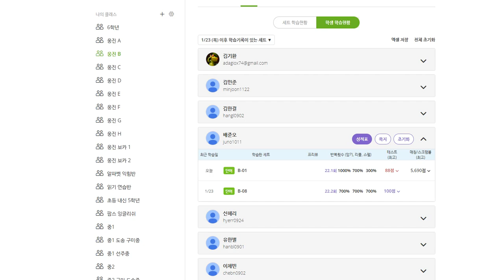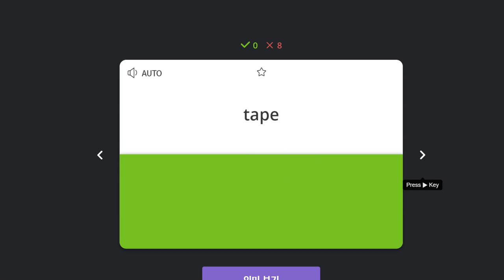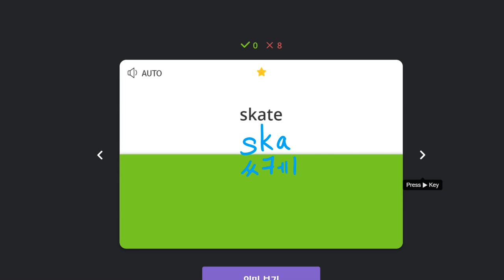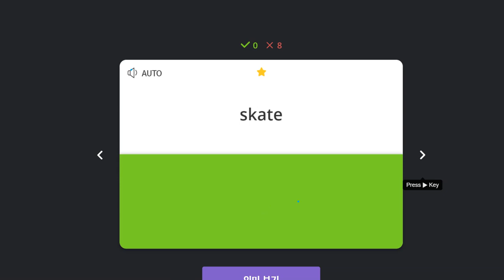배준오 2020 01 31